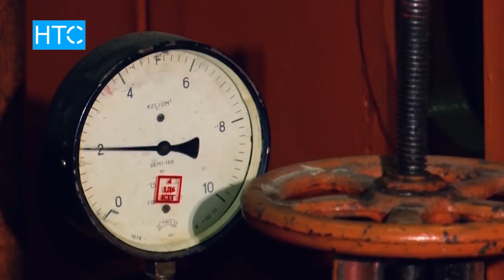Стартовал второй этап модернизации Токтогульской ГЭС / 12.02.18 / НТС